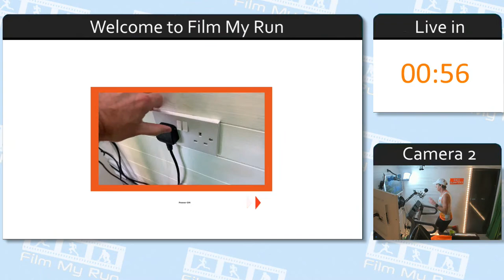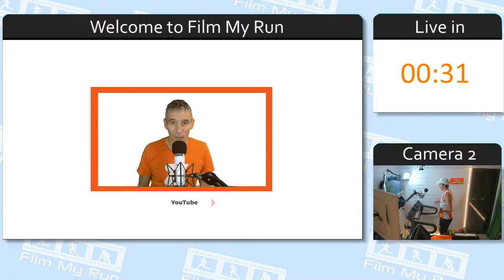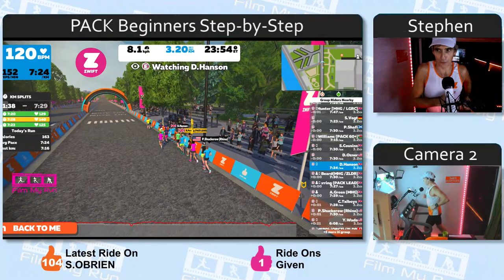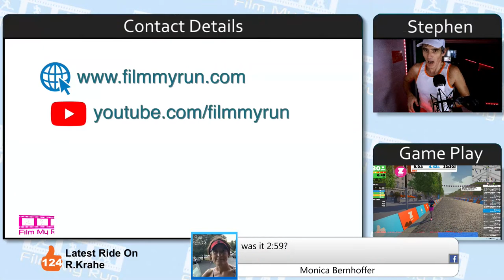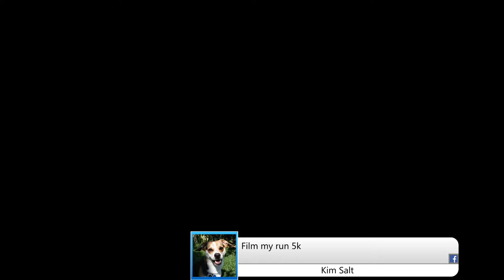Zwift Run Live - Step by Step Beginners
Step by Step Beginners

Zwift is an indoor cycling and running app. It incorporates a ‘game’, a training tool and live races in a virtual world. I have a Wahoo Kickr indoor bike trainer and a TechnoGym MyRun treadmill in the Film My Run shedquarters!

Below are some of my running and triathlon films, which you may like to watch: